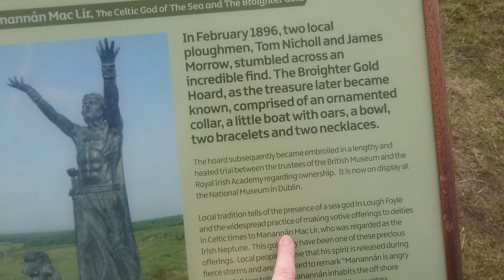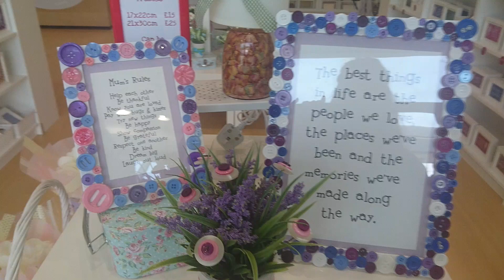Vlog: Friends, Family and Lots of Food in Ireland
Just a wee jaunt back home, filmed some clips over the time so I hope you enjoy!